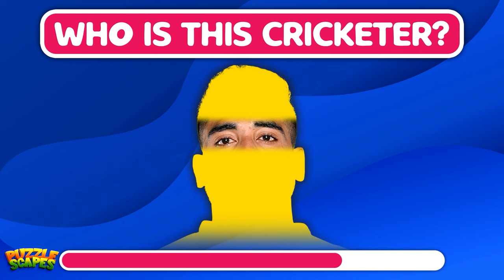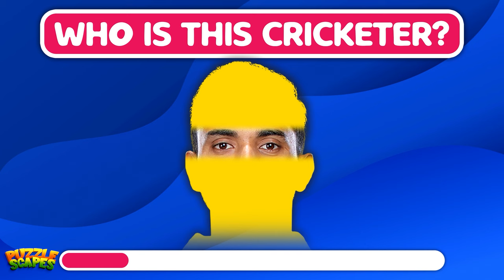Guess the Indian cricketers by their eyes quiz | Cricket quiz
Dosto kya aap ek Die hard cricket fan hai? Agar haan to aaj ki quiz video aapke liye hi hai. Aaj ki video mein aapko Indian cricketers ko unki ankho se pehchanna hai. Hum aapko Indian crircketers ki ankhein dikhayenge aur aapko batana hai ki wo kaunse cricketer hai. Chaliye khelte hai aaj ka quiz- Guess the Indian cricketer by their eyes

Related topics-
cricket quiz
cricket quiz 2023
cricket quiz questions and answer
guess the cricketer
can you guess the cricketers
guess the cricket player
guess the ipl captain
guess the cricketer challenge
can you guess the indian cricketers
indian premier league
cricket quiz 2023
can you guess the cricketer
guess the cricketer name
guess the cricketers by their eyes
guess the cricketer quiz
guess ipl
guess the cricketer by the emoji
cricket quiz questions and answers
Cricket quiz in hindi
cricket quiz india
cricket quiz 2022
india cricket
cricket challenge
cricket puzzle
hindi cricket questions
cricket gk in hindi